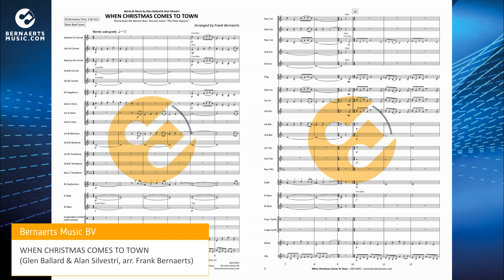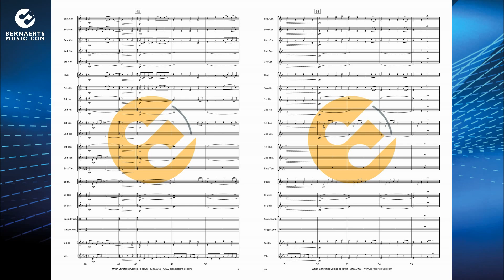WHEN CHRISTMAS COMES TO TOWN - Glen Ballard & Alan Silvestri, arr. Frank Bernaerts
Theme from the Warner Bros. Pictures movie "The Polar Express"

Brass Band Version